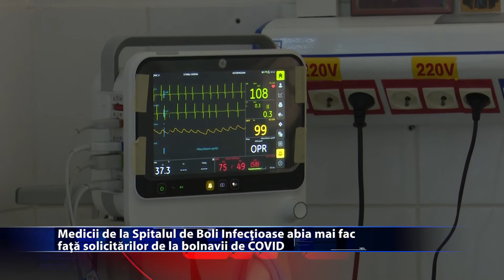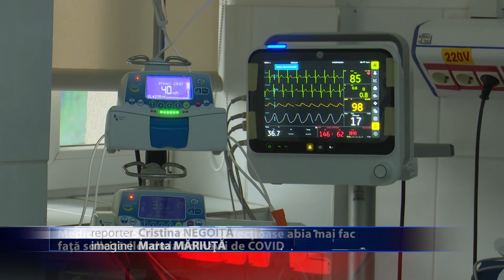Nu mai sunt locuri la terapie intensiva